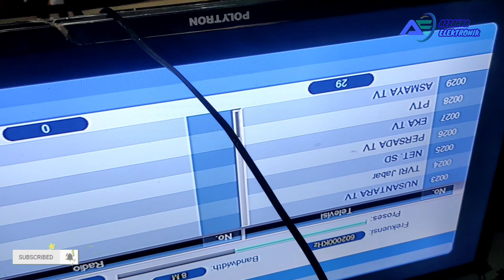pasang set top box di dalam tv sesuai kemauan konsumen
Cara ini memang membuat ribet bagi sebagian orang yang tidak suka dengan pemasangan seperti ini tp akan menginspirasi bagi orang yang suka  ngoprek terutama TuSer. Sebaiknya kl hanya coba coba jangan sesekali dilakukan jika tidak punya dasar elektronik.

Peringatan:
 Untuk yang baru bisa dan baru belajar sebaiknya  jangan coba" bongkar sendiri, video hanya utk dipraktekan oleh kalangan teknisi saja ,apa yg dilakukan didalam video tidak semudah yg anda bayangkan jgn berpikir mau hemat biaya malah nombok ato tambah parah kerusakanya ,buat user cukup jadi ilmu pengetahuan saja ,serahkan pada ahlinya .kerusakan dan penanganan yang sama ,tapi hasil dan nasib pasti berbeda ,beda tangan ,beda otak beda pemikiran pastinya beda hasil..